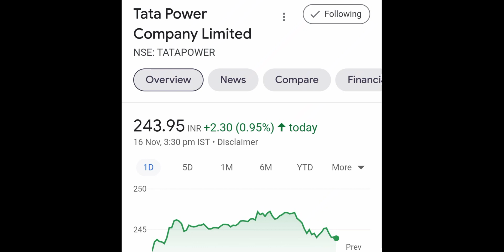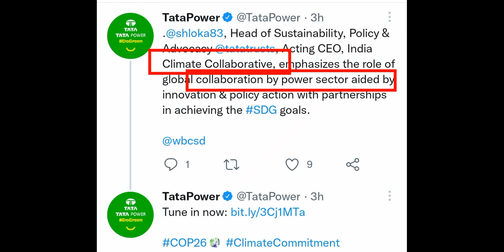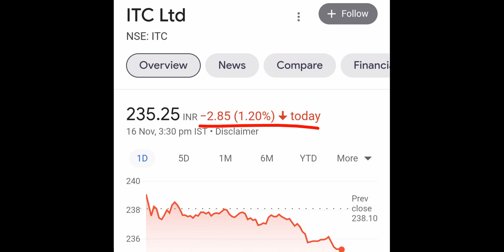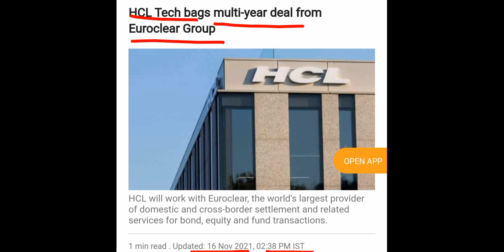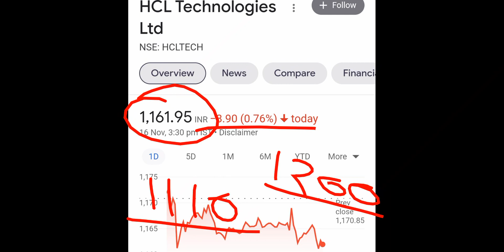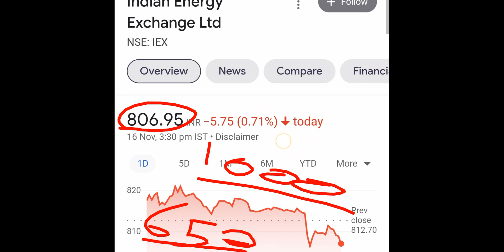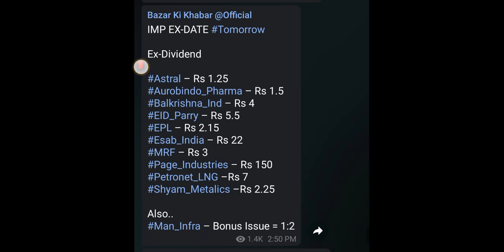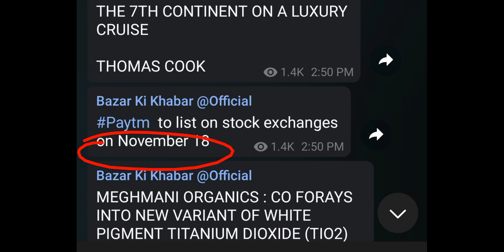TATA POWER 3 BIG NEWS◾1:2 BONUS RECORD DATE◾ITC BREAKING NEWS◾HCL TECH GOOD NEWS◾10 SHARES DIVIDEND